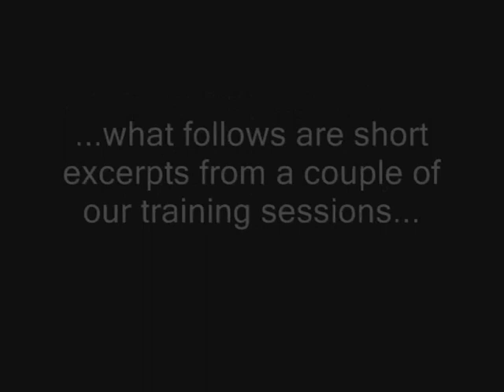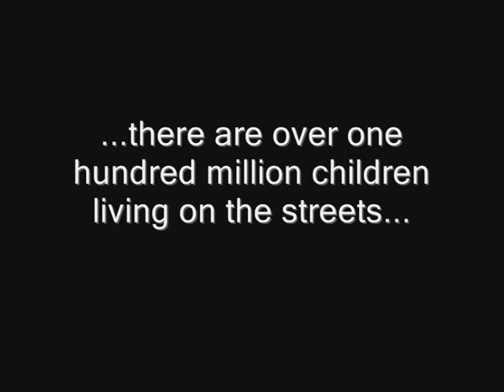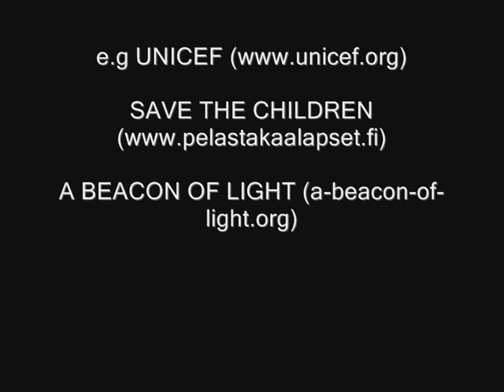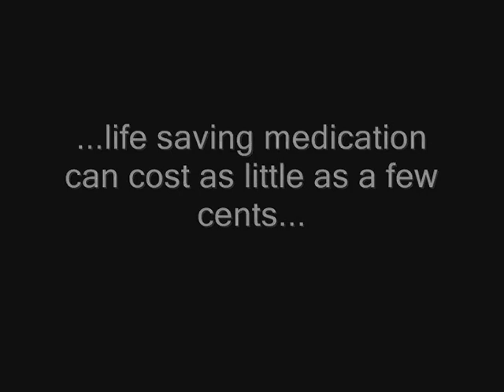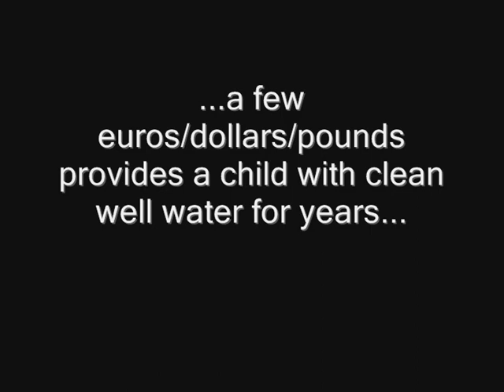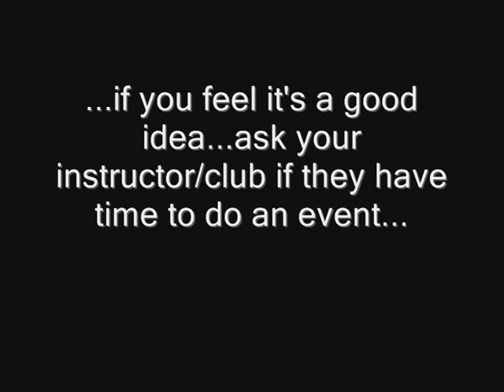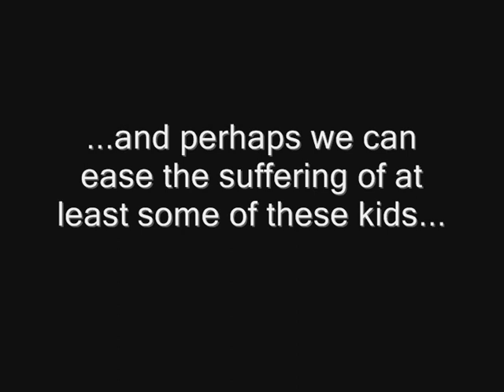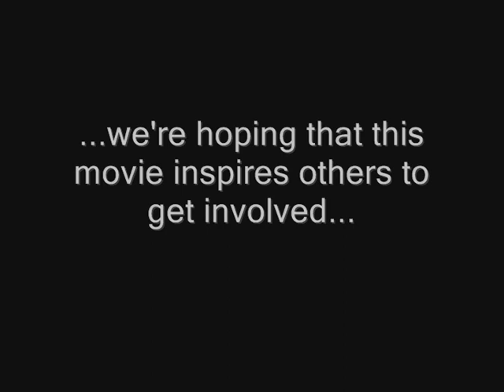martial arts - Fighting for Lives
We're a bunch of guys in Finland who hold martial arts seminars to raise money for children in need. We're posting this video of us 'training' and generally having a laugh with the hope that the idea will catch on and more clubs/ individuals will organise events to raise money for well structured childrens charities.

We do these all year round so if you're ever in Turku, pop by to one of the seminars. We're normally collecting for UNICEF, Save the Children or A Beacon of Light, but there are many many decent organisations out there that aim to help kids grow up in a better world.

If you like the idea, contact your club  or instructor and see if they have the time to do a short seminar every now and again. It's great fun and it's so easy to do.

Thanks go out to our friend 'Cofa' for doing the filming.

GOOD LUCK!

Track 1: Nasio Fontaine, When
Track 2: Zamfir - Oatman, Incan Pan Pipes